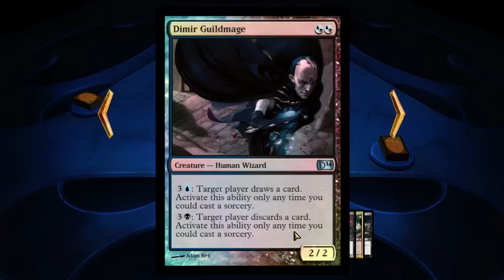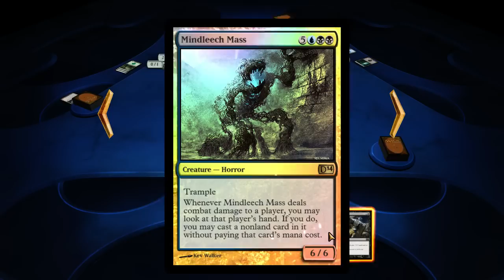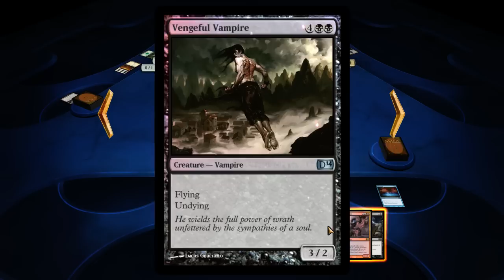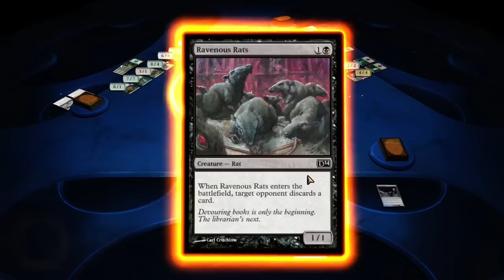Magic the Gathering! 2014! - Part 116 - feat. RockLeeSmile, and Austin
Things about other things.

That video that we watch at the beginning.